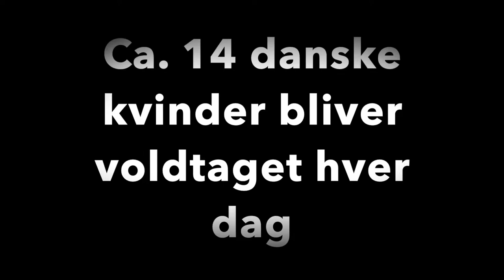Tænk hvis det var dig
Af Laura & Laura 8.y Bagsværd kostskole og gymnasium